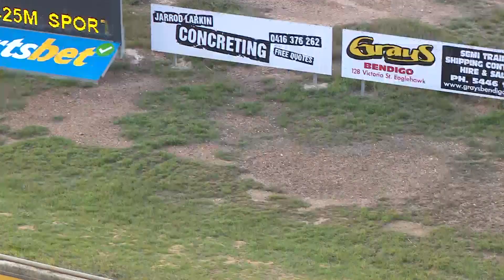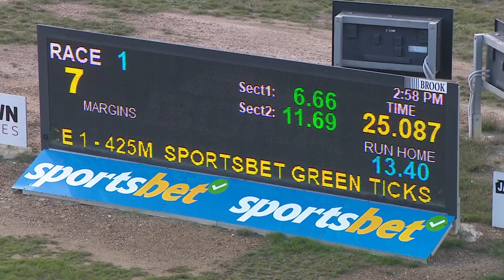BEN WED 12 JUN 24 R1